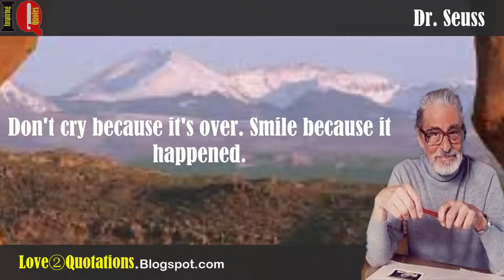IQ # 2 » Dr. Seuss Inspiring Quotes About Smile